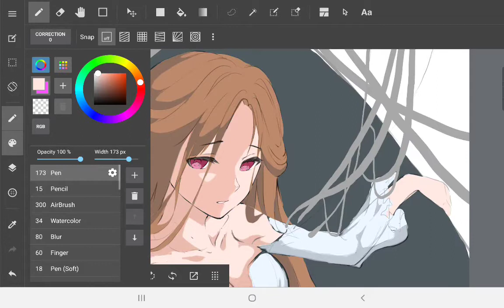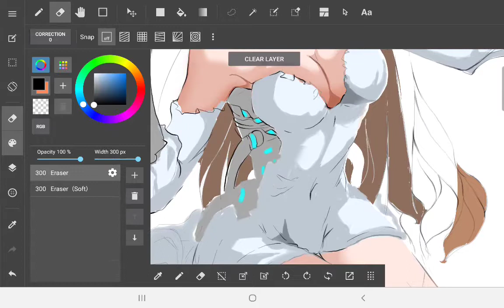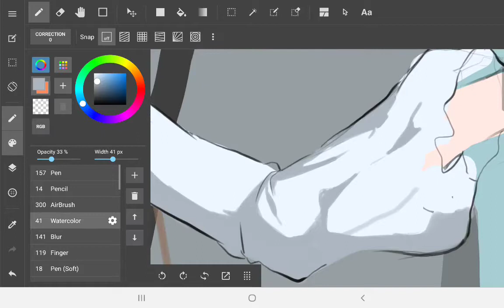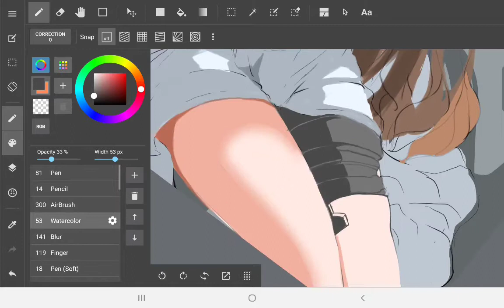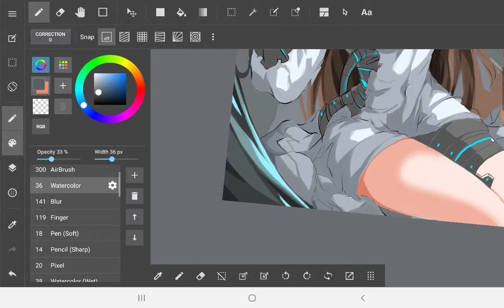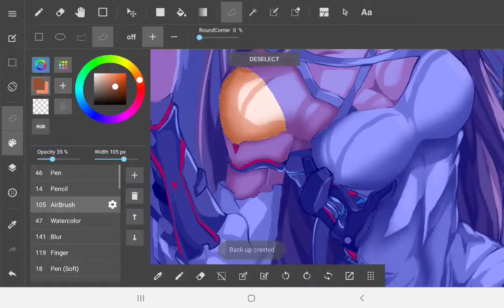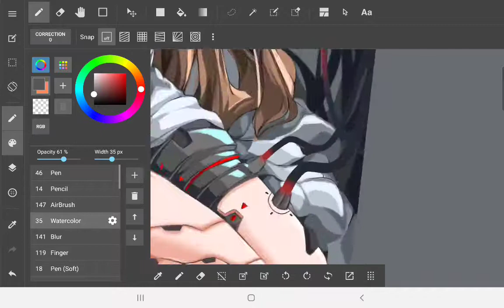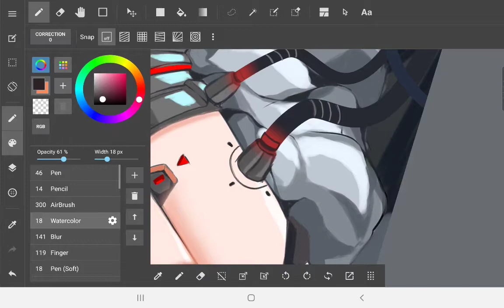GYNOID-Commissioned Artwork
Commissioned artwork of a gynoid character. Love this piece since im really into scifi and cyberpunk type of artworks specially involving mecha